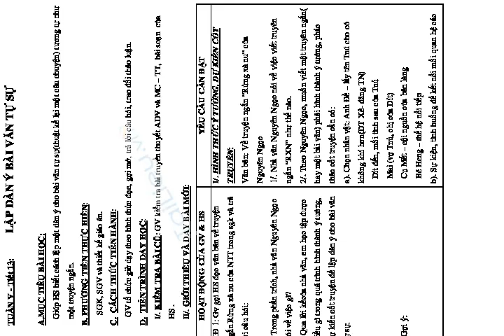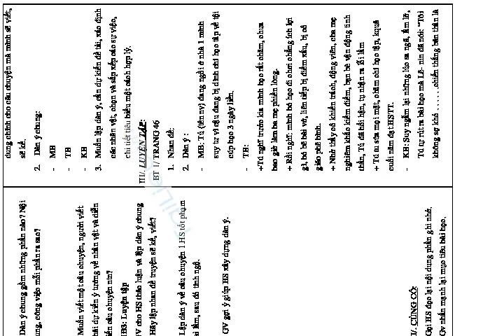Tiết 13:LẬP DÀN Ý BÀI VĂN TỰ SỰ